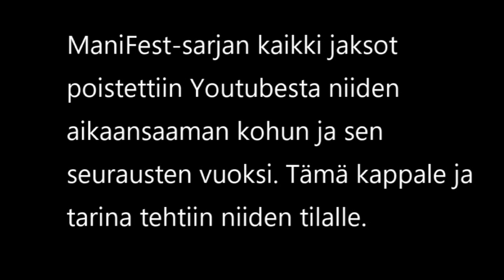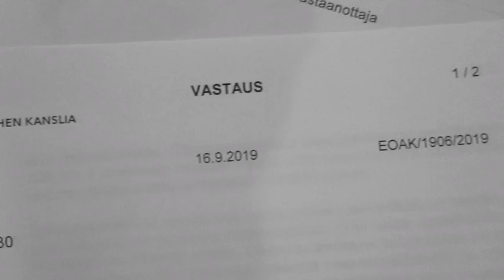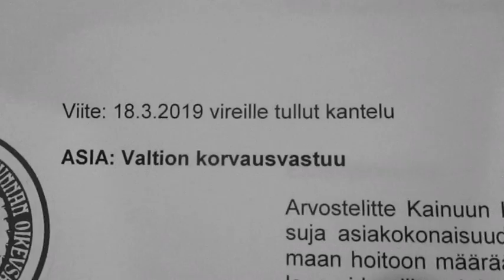Matela - Meni yli [Official Video ]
Matela - Meni yli

Miksaus: Soundmix Oy, M.Pohjola
Räpit: Matela